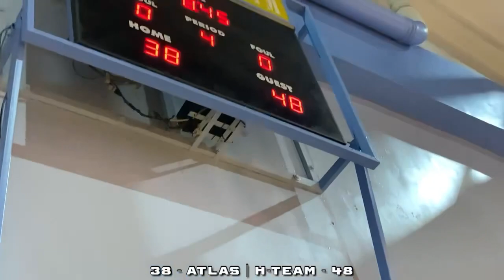GRABE ITO NA SIGURO YUNG PINAKA INTENSE NA FINALS! MGA FANS NAGKA ASARAN PANOORIN! |Playet Spotted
Kung gusto nyo magpa vlog sa mga laro or paliga nyo wag po kayo mahiya mag message sa akin at libre lang to dont worry see you!